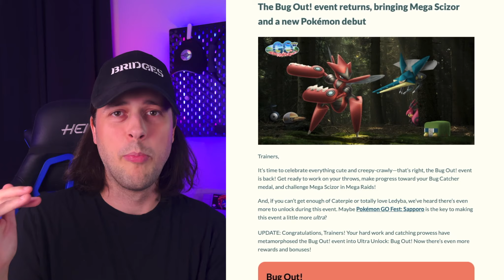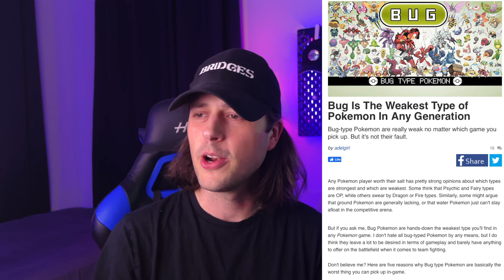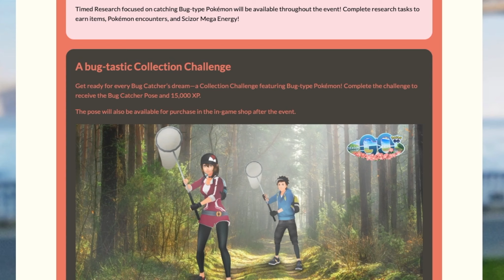How I actually feel about Pokemon (and the Bug Out event in PoGo)